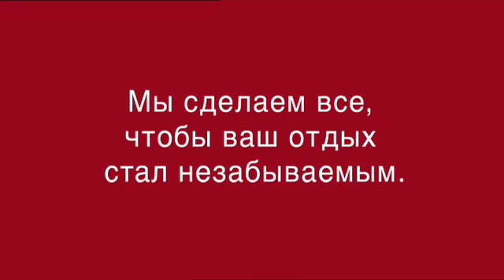Швейцарские дедушки. До встречи зимой